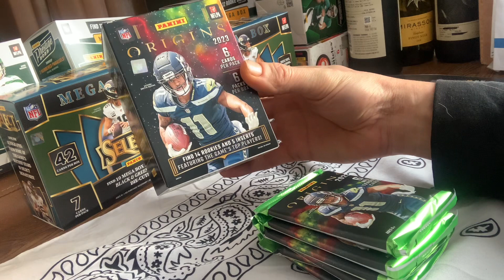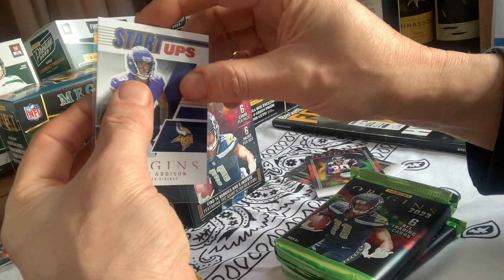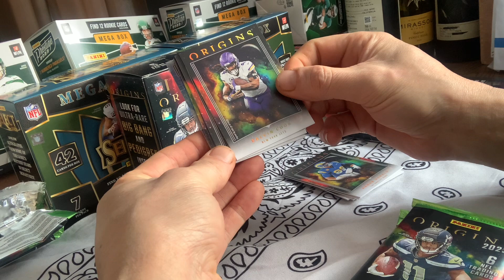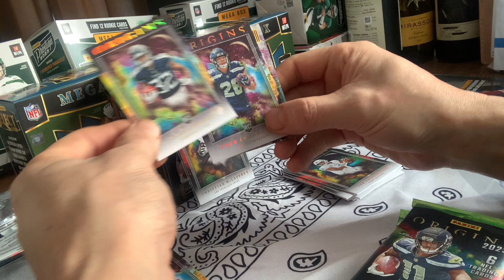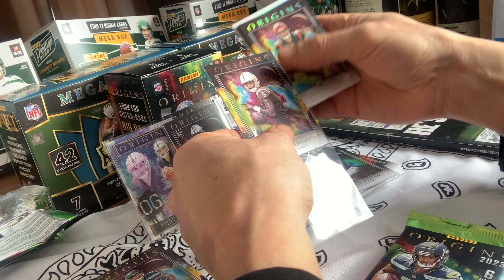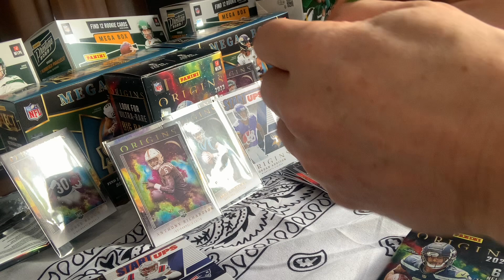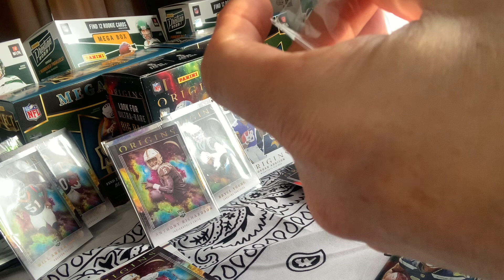2023 NFL Origins blaster box review